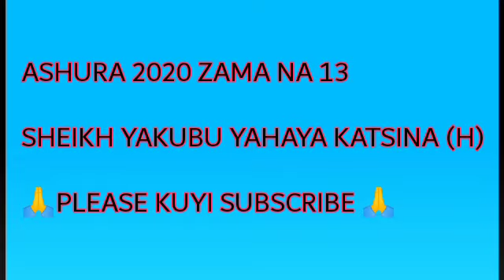ASHURA 2020 ZAMA NA 13 SHEIKH YAKUBU YAHAYA KATSINA (H)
*JAWABIN SHEIKH YAKUB YAHAYA NA JUYAYIN WAKI'AR ASHURA 1442AH*

Zama na 13

Yanuwa wannan shine cigaban Jawabin Sheikh Yakub Yahaya Katsina na Yau Laraba 14 ga watan Al-Muharraman 1442 na juyayin Wakiar Ashura a Dairar Katsina.

Sheikh Yakub ya cigaba da Karanto yanda aka Assasa ita wannan Wakiar Ashura da tayi sanadiyyar Shahadar Imam Hussain.